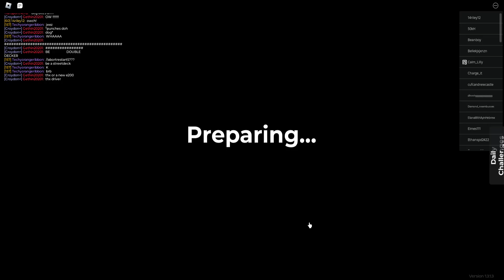[KICKDOWN] 119 Bus Route | Croydon Roblox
Bus: ALX400 Euro 3 Trident Voith Crusty

Company: Aballio